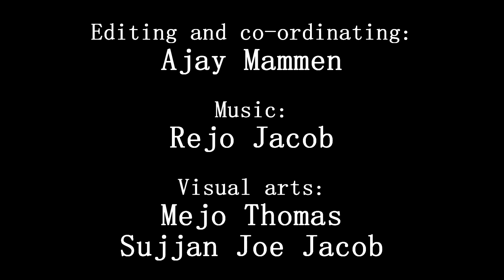2015 - Day 3 - 2 Corinthians 5:16-21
Mar Thoma Yuvajana Sakhyam - Mumbai Region presents

Day #3 - "Being GF"
Great Lent Online Devotions - Dombivili West MTC

The Game Changer Project
(Mar Thoma Youth Ministry - Mumbai)

Starring:
             Steffy Varghese,
             Gifty Cherian,
             Sam Mathew,
             Jobi Thomas &
             Melvin Varghese

Camera credits:
             Nisha Abraham

Camera editing credits:
             Arun Rajan,
             Jobi Thomas,
             Dinu Mathew &
             Melvin Varghese

Resource credits:
             Chris Jose &
             Arun Rajan